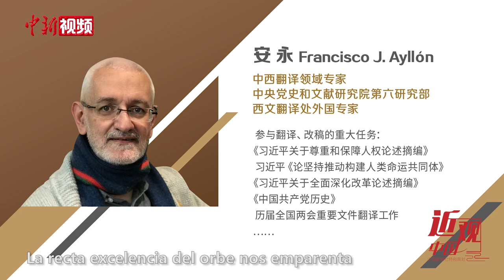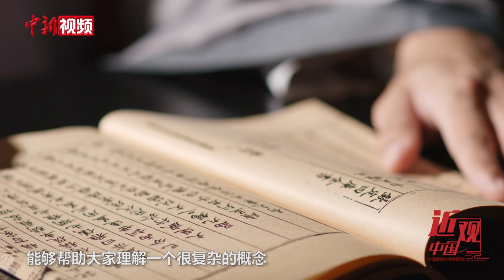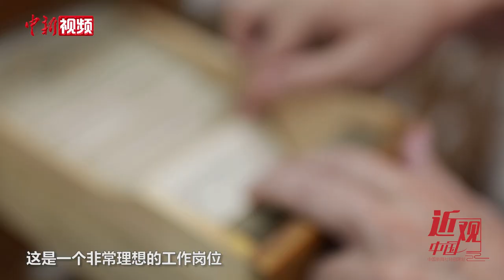近观中国丨大道与天下，为何让这位译者感到“直指人心”？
2021年新年前夕，习近平发表了二〇二一年新年贺词。在贺词西班牙语版翻译的过程中，中央党史和文献研究院第六研究部西文翻译处外国专家安永对“大道不孤，天下一家”一句，产生了强烈的认同感。他认为，这句话不仅具有诗意和启发性，还能直指人心和人类的情感，很容易让人理解与接受。